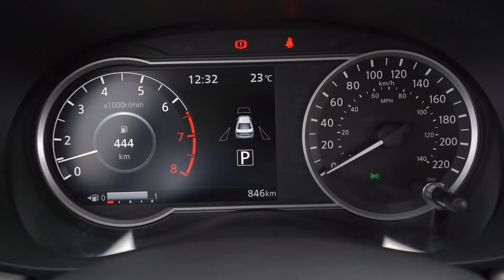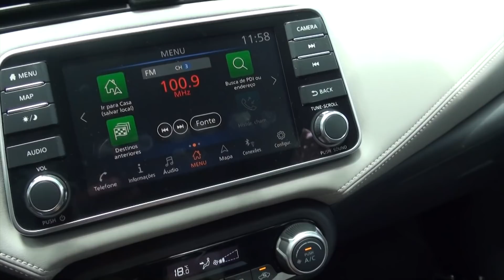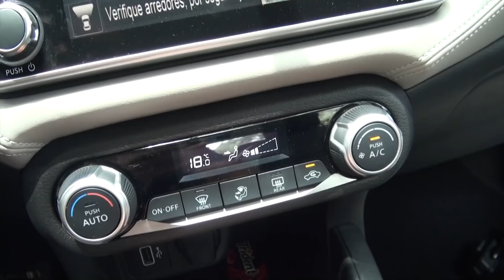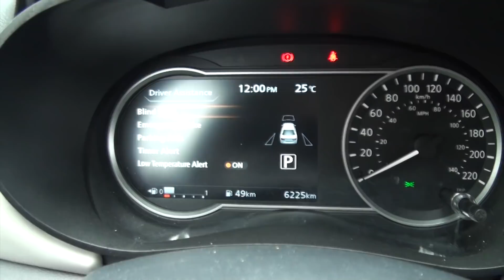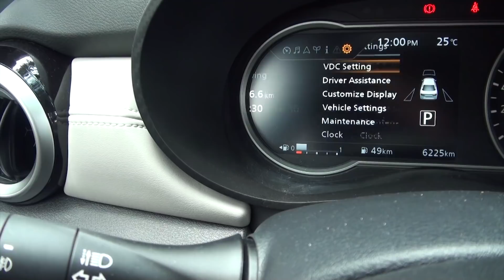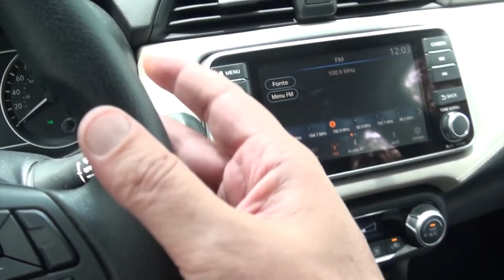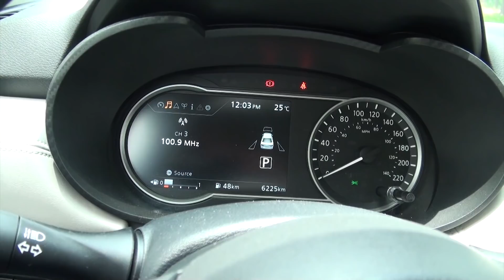Novo Nissan Versa - NO USO DIÁRIO, QUANTA FALTA FAZ UM TURBO? É MELHOR QUE ONIX PLUS? - A Roda #240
Rrrrrrrodei uma semana com o Novo Nissan Versa, que foi muito bem desenhado, ganhou equipamentos do Kicks, mas deixou de lado um motor mais potente.
Saiba o quanto isso implica no seu dia-a-dia e se ele é melhor que Onix Plus e Virtus!

Sigam-me os mais ou menos no Instagram